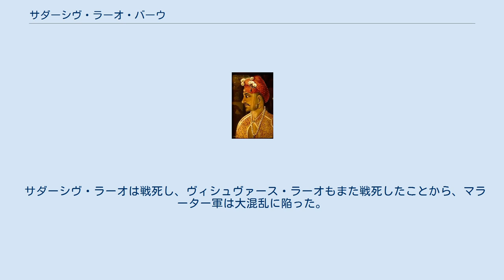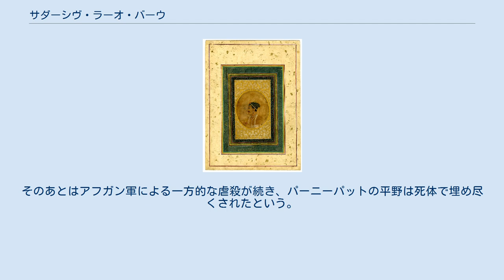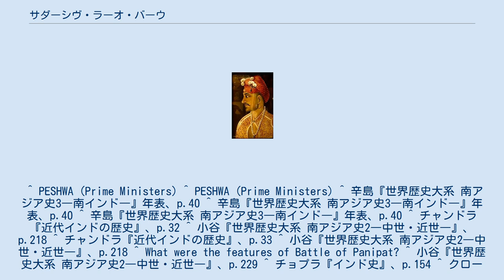サダーシヴ・ラーオ・バーウ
サダーシヴ・ラーオ・バーウ サダーシヴ・ラーオ・バーウ（マラーティー語：सदाशिवरावभाऊ, Sadashiv Rao Bhau, 1730年8月4日 - 1761年1月14日）は、インドのデカン地方、マラーター王国の軍総司令官（セーナーパティ）。
バーウ・サーヒブ（Bhau Sahib）とも呼ばれる。
 宰相バーラージー・バージー・ラーオ の従兄弟であった彼は、王国のために各地を転戦した。
だが、1761年1月14日に第三次パーニーパットの戦いでほかの武将とともに戦死した。
 サダーシヴ・ラーオ・バーウ 1730年8月4日、マラーター王国宰相バーラージー・ヴィシュヴァナートの息子であるチンナージー・アッパーの息子として、サースワドで生まれた。
 1746年12月5日、サダーシヴ・ラーオはプネーを去り、南インドのカルナータカ地方への開始した。
 1747年1月、サダーシヴ・ラーオはコールハープルの南、アールジャーでサヴァヌールのナワーブを破った。
ナワーブは城を割譲し、クリシュナ川からトゥンガバドラー川の間のチャウタ徴収権を認めなければならなかった。
 同年4月、ケラディ・ナーヤカ朝の首都ビダヌールを包囲した。
だが、ビダヌールを落とせず、同月13日に撤退した。
この遠征により、36のパルガナーを獲得した。
 1760年1月、サヴァヌールのナワーブを征服したばかりか、キットゥール、バガルコート、バーダーミ、バサヴァパトナなどといった各地も征服した。
 同年2月3日、サダーシヴ・ラーオ率いるマラーター軍はニザーム王国の軍勢をウドギルで破り、その後の講和条約で年額620万ルピーの歳入を生み出すデカンの土地を割譲させた。
 その頃、アフガン勢力ドゥッラーニー朝がデリーを占拠した、との報がプネーにもたらされた。
そのため、3月にサダーシヴ・ラーオは宰相バーラージー・バージー・ラーオの命を受け、宰相の長子ヴィシュヴァース・ラーオなどとともにアフガン軍討伐のために北インドへと向かった。
この軍勢の総司令官は宰相の長男であったが、実際にはサダーシヴ・ラーオが率いていた。
 その後、ジャンコージー・ラーオ・シンディア、マルハール・ラーオ・ホールカル、ダマージー・ラーオ・ガーイクワードなどマラーター諸侯の軍勢も加わり、マラーター軍は大軍となっていた。
アフマド・シャーはこれを聞き、デリーからアリーガルへと移動した。
 同年8月2日、サダーシヴ・ラーオはデリーに入城した。
デリーを占領した際、マラーター軍はデリーの神殿などを略奪したため、バラトプル王スーラジュ・マルはこれ以降マラーター側での参陣を拒否したのだという。
また、スーラジュ・マルはゲリラ戦 に持ち込むよう提言したのに対し、サダーシヴ・ラーオが真正面の戦いにこだわってそれを否定したことも原因であった。
 14日朝、マラーター軍とアフガン軍はパーニーパットの平野で衝突し、激戦となった（第三次パーニーパットの戦い）。
サダーシヴ・ラーオは諸将に正々堂々戦うのではなく、マラーター得意のゲリラ戦に持ち込むように言われていたが、それを無視して正面からアフガン軍に戦いに挑んだのである。
 この戦いの緒戦はマラーター軍の優勢で、昼までそれが続いた。
だが、アフガン王アフマド・シャー・ドゥッラーニーが突撃を開始し、および予備隊としていた新鋭軍を投入したことにより、形成は逆転した。
 サダーシヴ・ラーオは戦死し、ヴィシュヴァース・ラーオもまた戦死したことから、マラーター軍は大混乱に陥った。
そのあとはアフガン軍による一方的な虐殺が続き、パーニーパットの平野は死体で埋め尽くされたという。
 ^ PESHWA (Prime Ministers) ^ PESHWA (Prime Ministers) ^ 辛島『世界歴史大系 南アジア史3―南インド―』年表、p.40 ^ 辛島『世界歴史大系 南アジア史3―南インド―』年表、p.40 ^ 辛島『世界歴史大系 南アジア史3―南インド―』年表、p.40 ^ チャンドラ『近代インドの歴史』、p.32 ^ 小谷『世界歴史大系 南アジア史2―中世・近世―』、p.218 ^ チャンドラ『近代インドの歴史』、p.33 ^ 小谷『世界歴史大系 南アジア史2―中世・近世―』、p.218 ^ What were the features of Battle of Panipat? ^ 小谷『世界歴史大系 南アジア史2―中世・近世―』、p.229 ^ チ...